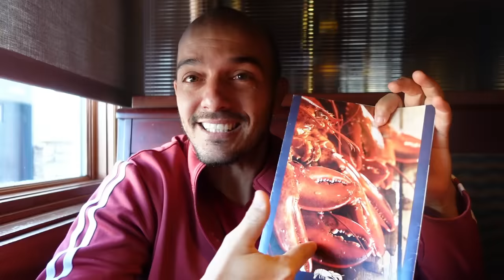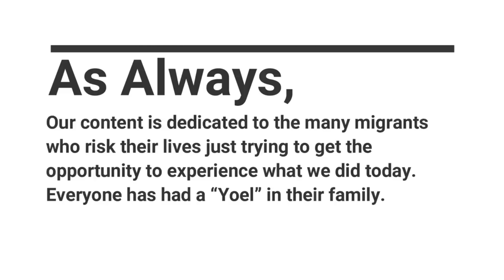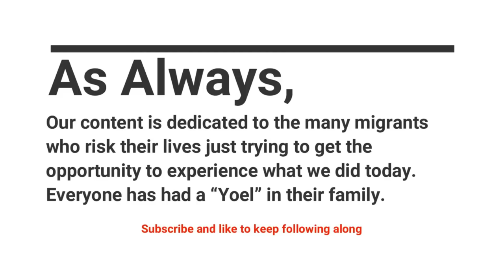Cubans Try LOBSTER for First Time EVER - Illegal in Cuba!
Cubans try Lobster for the first time!! Lobster is illegal in Cuba so to taste try lobster at red lobster was a dream come for Yoel and Mari.

We went to Red Lobster thanks to some followers sending us gift cards. THANKS YOU!